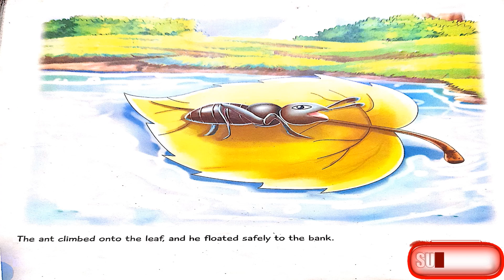The Ant and the Dove Story in English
Dove Story for kids
Ant Story
English Stories for school students